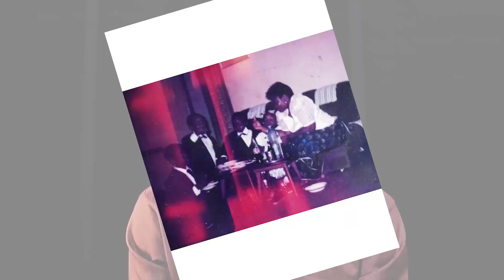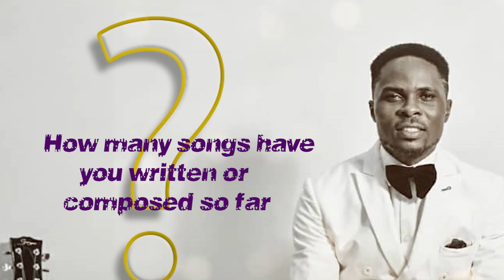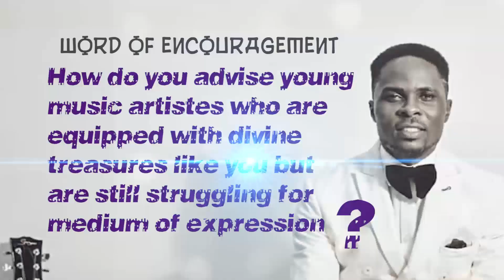One-on-One With Chigozie Acholonu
Chigozie Acholonu is an upcoming gospel artiste who has just released his debut single THANK YOU FOR EVERYTHING

You will get to know everything about the young man, his family life and how he forayed into gospel music

Facebook.com/scenesandchats
Instagram.com/scenesandchats